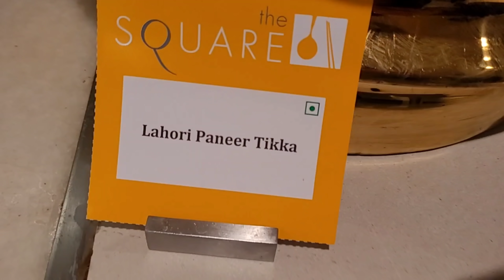🤩Grand Birthday Celebration देखो पति के जन्मदिन के दिन कौन Celebritie मिली😍